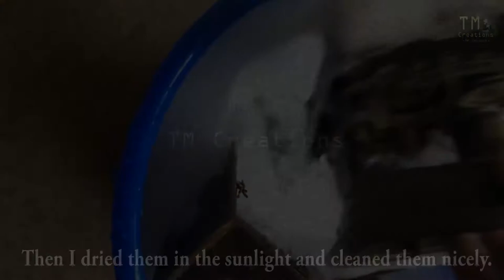Stereo Cassette Player (DIY & Remake)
I have made Stereo Cassette Player (Tape Decks), using some old stuffs,along with almost 20-30 years old tape machine restored and fixed by me.Tapes sounds good,in spite of little huming noise.
-Amplifier Board (TBA 810 Stereo Amp Board)
                               (We can use any other Stereo Amp Board)
-Power Supply Board:- LM317 Regulator.
(Outputs are 3V for walkman's board and 4Vto 6V for DC Motor)
(To adjust actual pitch of audio produced by tape)
-LM7812 Regulator.
-Volume Control 100K.
-Material used:- Plywood,White Chopping Board,Enamel paint,Shielded USB Cable etc.
-Adapter:- DC12V/1A

                                    ii) Drop  (Anno Domini Beats)
                                    iii) Shawl Paul  (Norma Rockwell)
                                    iv) Future City Funk
                                    v) Divine Life Society